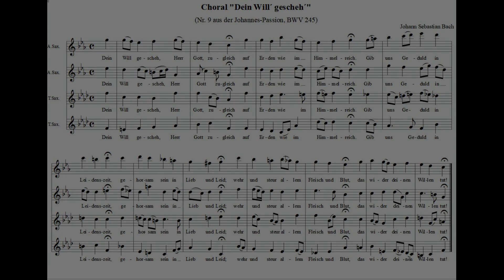Choral "Dein Will´ gescheh´´" von J. S. Bach für zwei Altsaxophone und zwei Tenorsaxophone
Johann Sebastian Bach: Choral "Dein Will´ gescheh" aus der Johannes-Passion, BWV 245 für zwei Altsaxophone und zwei Tenorsaxophone